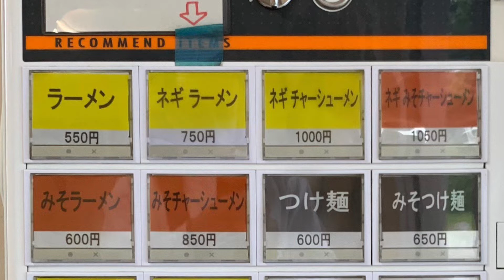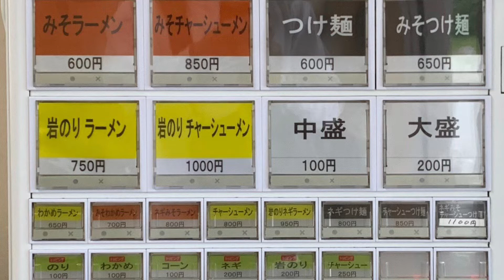ラーメンショップ 荻野店 Ramen Shop Ogino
Ramen Shop Ogino

神奈川県厚木市中荻野５７６−１